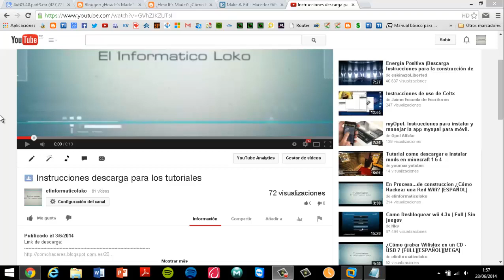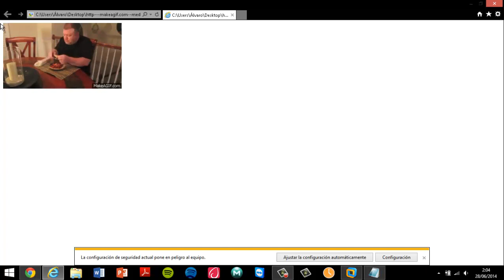Hacer un gif a partir de un vídeo online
Contraseña para los RAR
elinformaticoloko

Pásate por Mi canal y mira nuevos vídeos

¿Cómo hacer un gif a partir de un vídeo online?[ESPAÑOL] Sin programas

SI POR ALGÚN MOTIVO ESTE VÍDEO INFRINGE TUS DERECHOS POR FAVOR PRIMERO CONTACTA A ESTE CANAL MEDIANTE UN MENSAJE (ANTES DE NOTIFICAR EL VÍDEO Ó CANAL) ; ASÍ PODREMOS LLEGAR A UN ACUERDO.

NO ME HAGO RESPONSABLE DEL MAL USO QUE LE DEN A DICHOS MEDIOS DE ESTE TUTORIAL, YA QUE EL PROPÓSITO DE ESTE, ES MERAMENTE EDUCATIVO. COMPARTO EL CONTENIDO QUE ALOJA LA NUBE, EL MATERIAL QUE USO NO SIEMPRE ES CREADO POR MI, SOLO DOY A CONOCER EL CONTENIDO DE INTERNET